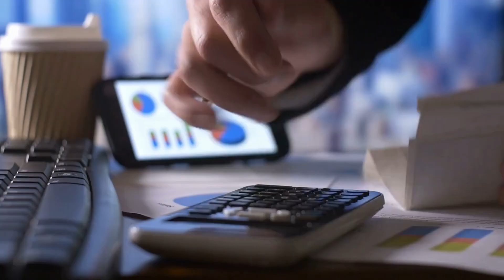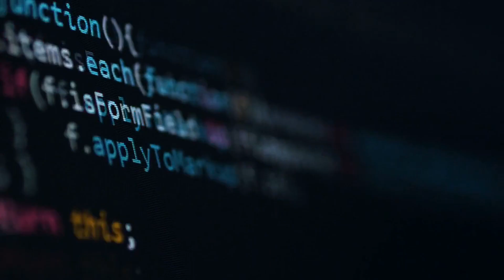ChatGPT: YOUR JOB IS NOT SAFE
With ChatGPT and other AI tools, jobs in industries such as finance, education, journalism, software engineering, and health care are at risk of being replaced. This video explores the impact of AI on these jobs and the future of work.